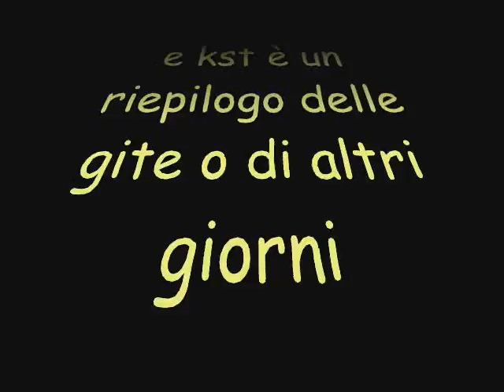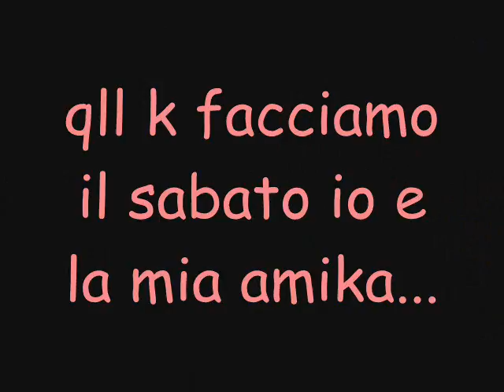Princess Mary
io e le mie amike